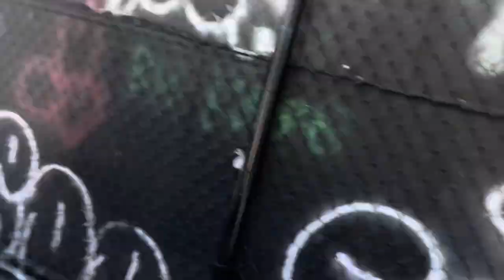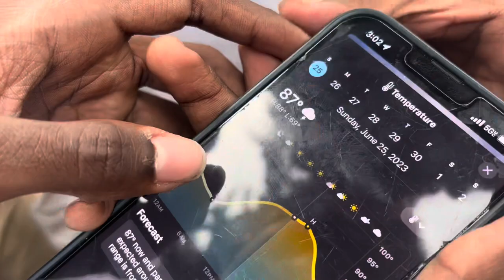Go Skate Day 2023 in D.C